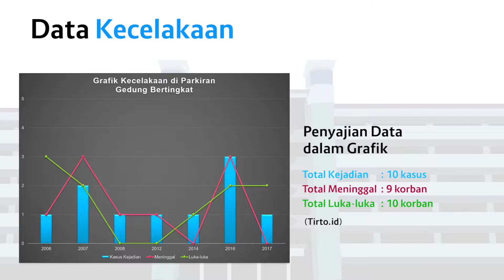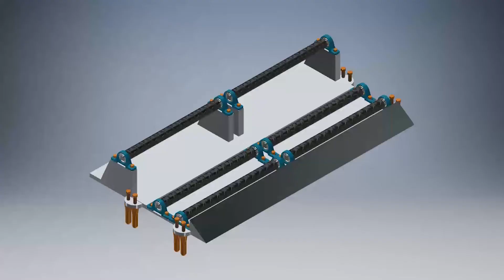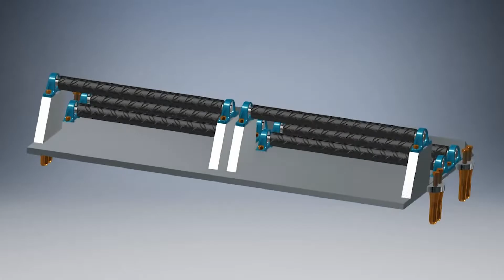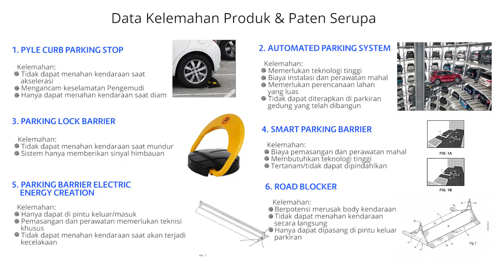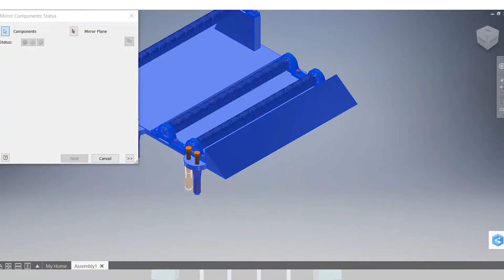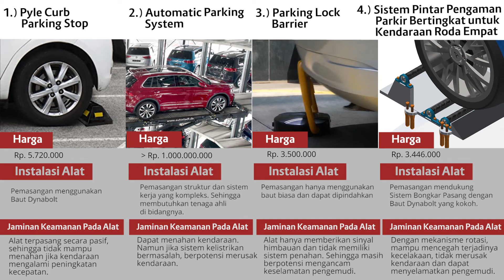SISTEM PINTAR PENGAMAN PARKIR BERTINGKAT UNTUK KENDARAAN RODA EMPAT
kategori PKM : Karsa Cipta

Anggota tim :
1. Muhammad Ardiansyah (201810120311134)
2. Ivanda Oktavian Saputra (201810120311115)
3. Arista Dwi Setya Budi (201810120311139)

Berdasarkan  informasi yang dihimpun dari laman Tirto.id (2017) Kasus Mobil Terjun yang Terus Berulang. Tercatat bahwa dari tahun 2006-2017 sudah terjadi 10 kasus kecelakaan kendaraan roda empat yang terjun dari parkiran bertingkat, mengakibatkan total 9 korban meninggal dan 10 korban luka-luka. Tentunya dari peristiwa ini, penyedia jasa layanan parkir dituntut harus mampu menyediakan layanan parkir bertingkat yang aman, utamanya dalam hal pembatas parkir.

Tujuan pada program ini yaitu terciptanya desain sistem parkir pintar yang dapat digunakan dalam mengatasi kecelakaan yang terjadi di parkiran bertingkat, dengan mengubah desain rancangan batang pengganjal parkir yang semula sistemnya pasif, menjadi mekanisme batang roll as yang dapat berotasi secara dinamis.

Cara kerja alat yaitu dengan menciptakan selip pada roda mobil apabila terjadi peningkatan kecepatan saat mobil mundur secara tiba-tiba. Sehingga mobil tertahan oleh alat pembatas dan dapat terhindar dari kecelakaan.